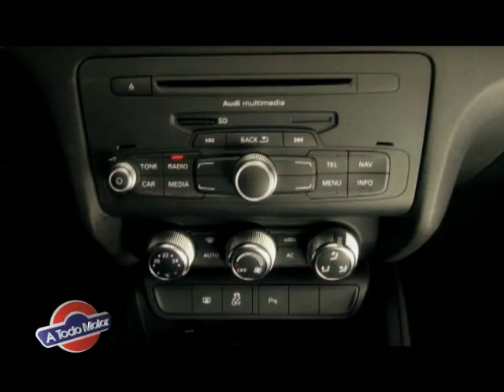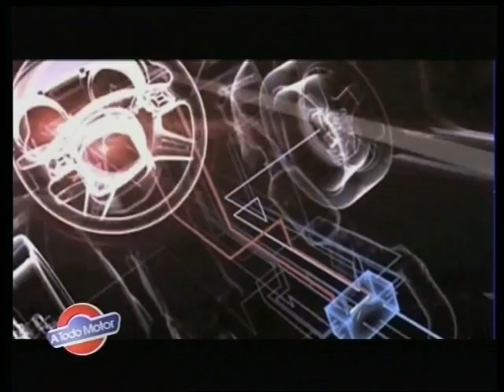A Todo Motor - Programa 1224 - 2 de 2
A Todo Motor - Programa 1224 - 2 de 2. Conducción: Rubén Daray